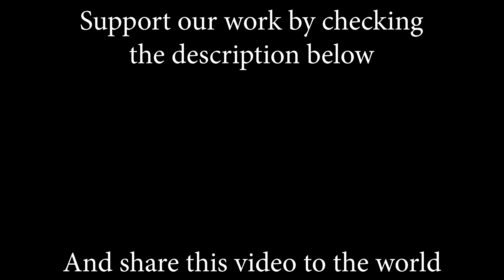Perfect (Ed Sheeran); cover by Sofy